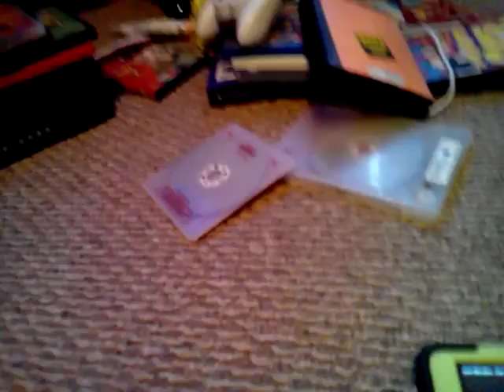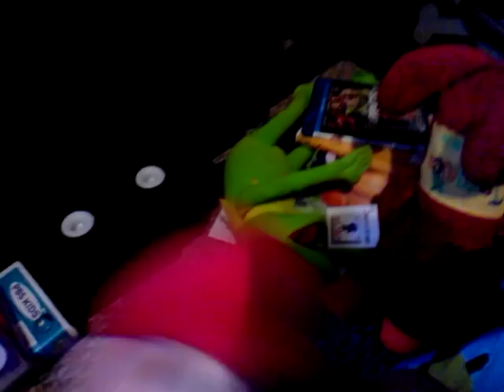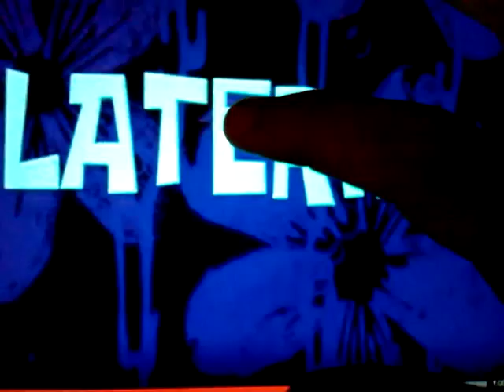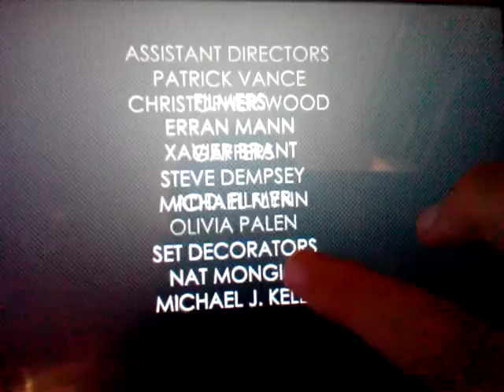TCV-The Wiggles Prom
There was an error that about this JE: "About 168 hours" and then he spoke again